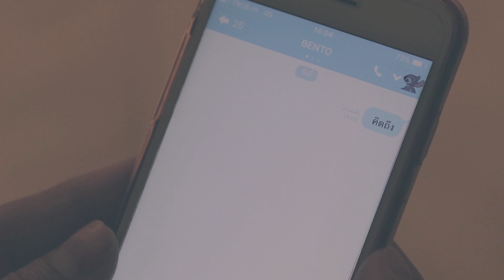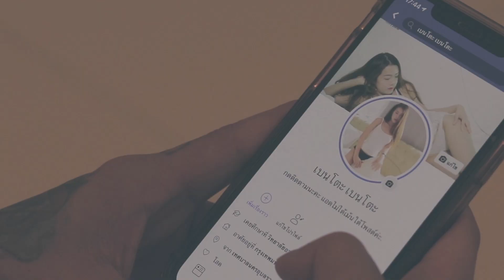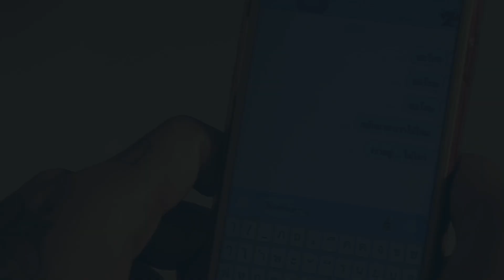ไม่ไหว - NINE FINGERS [Official MV]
Executive Producer : กฤช กฤษณาวารินทร์
เนื้อร้อง /พิรวัฒน์ ชีวาวิวัฒน์
ทำนอง / พิรวัฒน์ ชีวาวิวัฒน์
Producer/เรียบเรียง : ประเทศ อินดำ , Nine Fingers

Nine Fingers Band
มารวย ระวินหรรษ์ ( Jojoe ) - Vocal
พิรวัฒน์ ชีวาวิวัฒน์ ( Bright ) - Guitar
ชัยวัฒน์ เจียมจิตร์ ( Kob) -Bass
นาวิน เพ็ญรัตน์ ( Off ) - Drum

Special Thank
Studio gimmick
Zonoti Studio
Rock House Studio

นึกถึงเวลาที่ผ่านมา
คิดถึงวันคืนที่มีเธอข้างกาย
สายตาที่เธอจ้องมองฉัน มือที่จับกันเอาไว้
ไม่อาจลบภาพจากใจได้เลย

*รอยยิ้ม ของเธอ เสียงหัวเราะที่เคยทำให้สดใส
ไออุ่นจากอ้อมกอด เมื่อสิ่งเหล้านั้นได้หายไปและหัวใจคงทำได้เพียง

**ได้แต่คิดถึงเธอ (คิดถึง) ได้แต่รอวันคืนที่เธอกลับมา
นับจากวันนี้ไป (นานเท่าไร ก็ยังจะรอแค่เธออยู่เสมอ
ชีวิตที่ไม่มีเธอ( ไม่มีเธออีก) มันทำให้ฉันไม่อยากจะหายใจ
ไม่อยากต้องเสียใจ (ร้องไห้ ) แต่กลั้นน้ำตาไม่ไหว จริงๆ (เมื่อไม่มีเธอ)

ถึงแม้เรื่องราวจะ(จบ)ไป
แต่หัวใจยังคงเจ็บอยู่อย่างเดิม
ท่ามกลางความเหงา
ยิ่งทำให้เศร้ามากกว่าที่เคย
จะให้ฉันต้องทำอย่างไร

ให้น้ำตาช่วยพัดพาความเสียใจ (เสียใจ)
ให้หมดไปจากหัวใจของฉัน
และเข้าใจว่าคงไม่มีวัน
จะกลับมา รักกัน ได้เหมือนเดิม